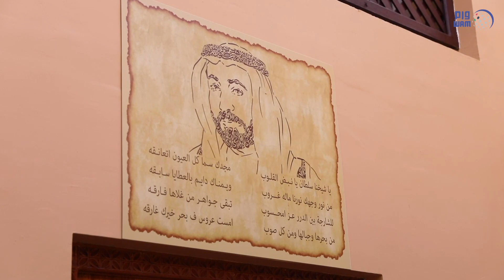تفاهم بين "سياحة الشارقة" و"الإمارات لبيوت الشباب" و"الشارقة للآثار" للارتقاء بخدمات سياحة الشباب